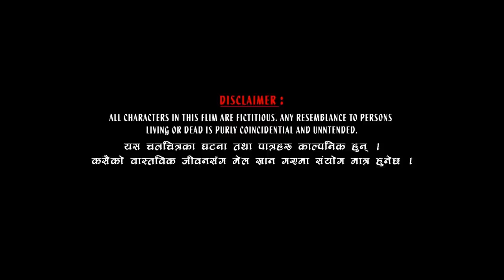AJHAI PANI || अझै पनी || New Nepali Short Full Movie || Ft. Mohan, Susma, Punam, Paul || Tune Nepal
AJHAI PANI || अझै पनी || New Nepali Short Full Movie 2021|| Ft. Mohan, Susma, Kumar, Punam, Paul

SRaj Entertainments Presents !
Movie: Ajhai Pani

Artists:
Mohan Adhikari
Susma Khatiwada
Kumar Sunam "Abraham"
Punam Panchhakoti
Paul Tolang
Kamala Shahi
Srijana Acharya
Manoj Khanal
Deepak Thapa
Dipesh Sunuwar

Concept/Story/Dilouge/Screen Play:
Raj Dhakal/MP Adhikari

Cinematographer:
Suman Magar

Poster Designer:
Xenex Media Nepal

Drone/Color:
Raj Dhakal

Makeup Artist:
Srijana Acharya

Editing/Dubbing/Graphics Designing:
Manoj Khanal

Background Sound/Mixing:
Prashant Khadka

Direction:
Raj Dhakal

Media Partner:
IFGF Media Group
Talk Show With MP

Food Partner:
DajuVai Catering

Supported By:
Gosen Agro Farm & Research Center

Special Thanks:
ThapaGaun VDC
Govinda Shahi
SRaj Dhakal
Suman Rai

S Raj Entertainments is authorized to upload this video. Using of this video on other channels without prior permission will be strictly prohibited. (Embedding to the websites is allowed.)